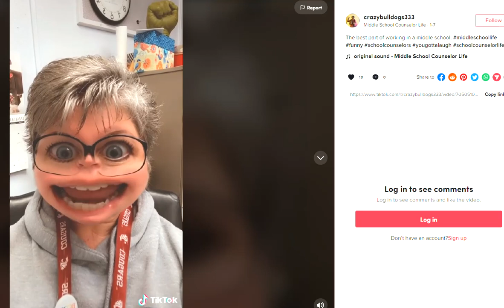Newberg School Counselor Erin Dobias Makes a Sketch About a Student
Newberg, Oregon Mountain View Middle School counselors Annie Bynum and Erin Dobias spend their work hours making Tik Tok videos, one of which features the pair performing a vulgar gesture while standing in front of a pride flag decorating a classroom wall.